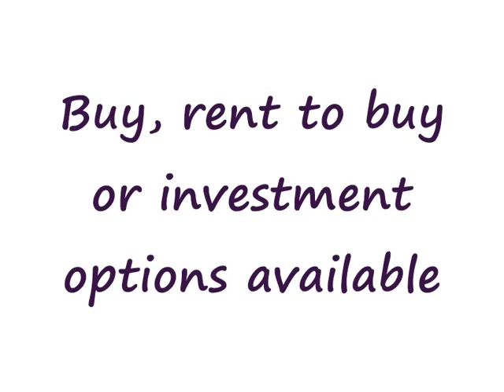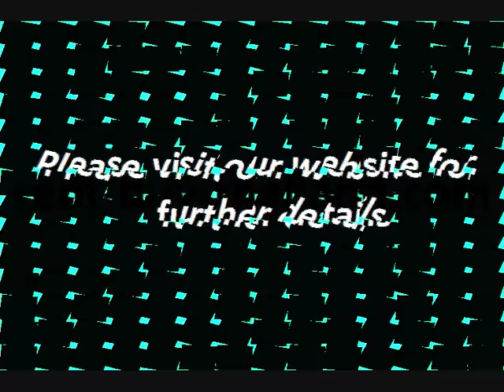Park Lane Pattaya property for sale or rent from RENT|BUY|THAILAND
Great selection of property available at Park lane Pattaya for sale - rent at great prices wide selection of apartments across Jomtien

Park Lane condo - Floor 4 – 1 Bedroom - 1 Bath - 36 SQ M
Buy Price 1.7 million Thai Baht
Rental Price from 13,000 Thai Baht per month

This is a lovely 1 bed apartment for rent-sale  on the fourth floor at Park Lane Resort, Jomtien. The apartment has been remodeled to a high standard and is tastefully decorated and furnished throughout.

The apartment consists of an open plan living, dining and kitchen area, a bedroom, a bathroom, a balcony, and comes fully furnished.

The European style kitchen is fully equipped with all you need, including pots and pans, crockery and cutlery etc, along with an oven, electric hob, extractor fan, microwave and refrigerator.

The main living area contains a sofa, a coffee table and a flat screen TV and DVD player along with access to the balcony via large sliding doors. There is also a dining area with a table and chairs.

The modern bathroom is fully tiled with bathroom furniture and a walk in shower.  The good sized bedroom includes a double bed, bedroom furniture and a flat screen TV.

The balcony includes balcony furniture providing you with a lovely place to relax.

The apartment also benefits tiled flooring, curtains, down lighting and air conditioning throughout